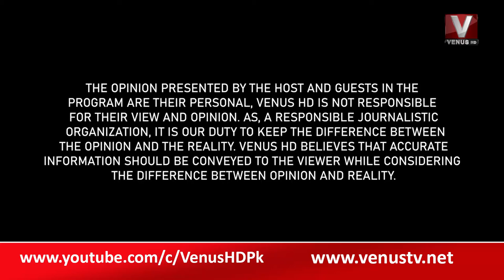|| The Daily Show With Munir Memon || VenusHD || 25-11-2022 ||